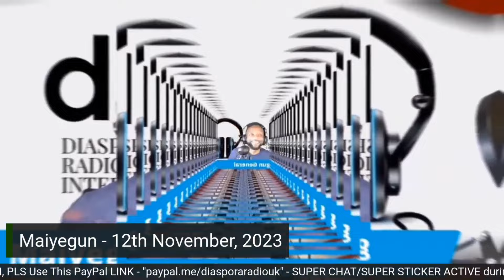How Is Internet Culture Causing Illiteracy Soyinka? Blamed On The Internet; See Imo, Kogi Update - 3